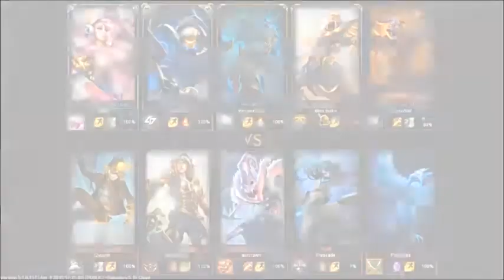Let's Play Skyrim Part 2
I'm sorry for the late posting, but better late than never, eh?
So here it is! My Let's Play of Skyrim, part two! Blacksmiths, Giants, cowardly bitches who can't fight to save their life! LET'S PLAY!